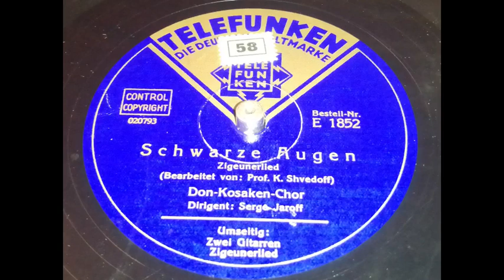Sergej Jaroff - Schwarze Augen